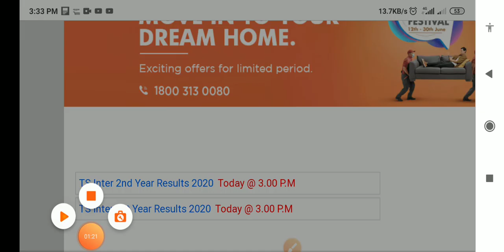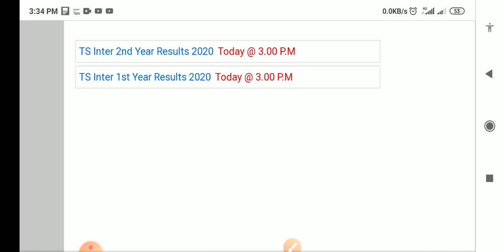How to download Telangana inter results | Telangana inter results 2020 download | TS inter results